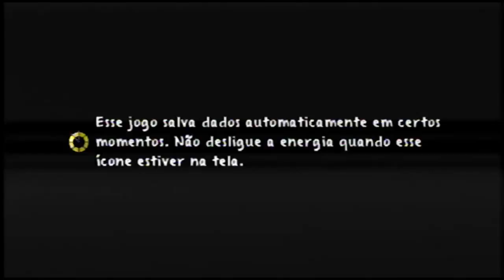Adventure Time: Finn and Jake Investigations - XBOX360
Adventure Time: Finn and Jake Investigations